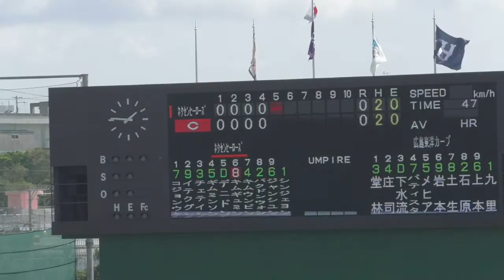【プロ野球】広島東洋カープ ４回裏 韓国ネクセン練習試合